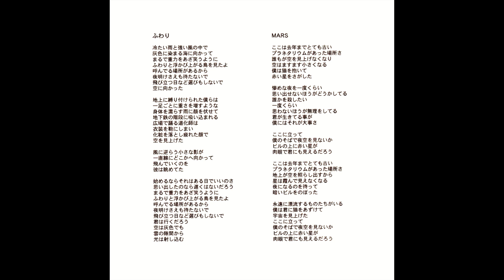水永達也 - ふわり / Mars (2006)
ふわり (Fuwari) from カラスの生き方 (Karasu no Ikikata) and Mars from ダリア (Dahlia).

Music and Lyrics by Mizunaga Tatsuya
作詞・作曲　水永達也

Tracklist:
ふわり (Fuwari) 0:00
Mars 6:24